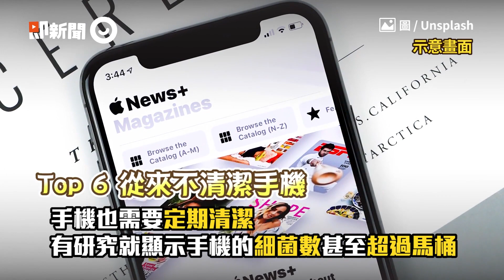iOS13「更新災情」網崩潰 美國防部也強烈建議等iOS 13.1